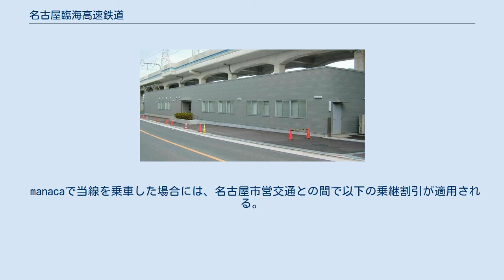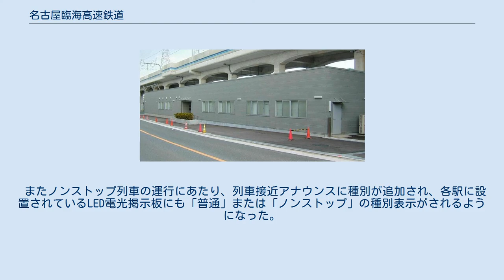名古屋臨海高速鉄道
経営破綻した企業(愛知県)
名古屋臨海高速鉄道株式会社（なごやりんかいこうそくてつどう）は、愛知県名古屋市港区十一屋一丁目46番に本社を置き、同市で鉄道路線（西名古屋港線、通称あおなみ線）を経営する第三セクター鉄道事業者である。
名古屋市の外郭団体。
 名古屋市港区南部の旅客鉄道空白地帯を解消するため、西臨港貨物線（西名古屋港線）を旅客線化して「あおなみ線」と愛称を付け、第一種鉄道事業者として営業している。
鉄道事業では社名に代わり「あおなみ線」の名で旅客案内を統一している。
また、同時に貨物線として第二種鉄道事業を行う日本貨物鉄道（JR貨物）に施設を貸与している。
2011年に事実上経営破綻しているが、県と市によって、440億円の公的資金を投入して事業再建計画中である（「開業後の動向」節も参照）。
 19団体が出資している。
筆頭株主は名古屋市で、半数を超える76.9%の株式を保有している。
他に愛知県の保有率が12.6%で、市・県だけで約90%を占めており、公的資本の比率がきわめて高い。
県に続いて東海旅客鉄道（JR東海）が3.25%で、民間筆頭となっている。
後述の事業再生ADRによる減資等により出資比率が2010年度末に変動したので、市の出資比率が上昇し、JR東海の出資比率が10%から3.25%まで下がった。
 市については交通局所管ではなく住宅都市局所管である一方、交通局分掌の市営地下鉄との共通施策も多く、資本・経営面できわめて密接な関係にある。
 一方、経営再建にあたり2010年、代表取締役にJR東海出身者を迎えている。
JR東海は、出資比率こそ低いものの名古屋 - 名古屋貨物ターミナル間の鉄道資産を譲渡したり、あおなみ線開業後は電車の検査を神領車両区や名古屋工場で受託したり社員を出向させるなどの協力を行っているほか、同社の鉄道博物館である「リニア・鉄道館」をあおなみ線金城ふ頭駅前に開業させており、事実上の集客支援を行っている。
 1000形電車 大人普通旅客運賃（小児半額・10円未満切り捨て）。
2019年10月1日現在。
名古屋 - 野跡間の沿線住民の通勤・通学客の利用が見込める区間の運賃は名古屋市営地下鉄と同額に設定されている。
名古屋市営地下鉄と同様に入場券や回数乗車券は発売されていないが、往復乗車券が発売されている。
 340円区間はささしまライブ - 金城ふ頭間のみ、360円区間は名古屋 - 金城ふ頭間のみの適用。
 あおなみ線では「manaca」「TOICA」などの交通系ICカード全国相互利用サービスに対応するICカードが利用できる。
 manacaで当線を乗車した場合には、名古屋市営交通との間で以下の乗継割引が適用される。
 2019年頃に自動券売機がICカードを置くタイプに交換された。
これによりモバイルSuica（およびモバイルPASMO）にも直接チャージができるようになっている。
 当線内で完結する定期券は駅係員が配置されている名古屋駅・中島駅・金城ふ頭駅で購入できる。
 名古屋市営地下鉄、名古屋市営バス、名古屋鉄道、JR東海との連絡定期券は、当線の駅では発売していない。
地下鉄・市バスとの連絡定期券は開業当初は名古屋市営地下鉄の名古屋駅・栄駅・金山駅にある名古屋市交通局のサービスセンター3か所のみで発売されていたが、manaca導入後は名古屋市交通局のすべてのサービスセンター並びに一部の駅（名鉄管轄の上小田井駅・上飯田駅）をのぞく地下鉄各駅の駅長室でも発売されるようになった。
名古屋鉄道との連絡定期券は名鉄各駅員配置駅（manaca非導入の蒲郡駅および名古屋市交通局管轄の赤池駅を除く。瀬戸線の駅でも買えるが瀬戸線とは連絡定期にできない）のみ、JR東海との連絡定期券はJR東海の各駅（いずれも係員窓口）のみでの発売である。
なお、JR東海との連絡定期券はTOICAのみによる発売である。
近畿日本鉄道や名鉄バス、三重交通などとの連絡定期券は存在しない（名鉄バス、ゆとりーとラインなどmanaca導入事業者のバス定期券（豊橋鉄道市内線を含む）はあおなみ線の定期券が載ったmanacaに複合させることができる）。
 他社鉄道各線との連絡定期券での接続駅は名古屋駅に限定されており、他の駅での接続にすることはできない。
 名古屋市営地下鉄・市営バスとの連絡定期券は以下の割引が適用される。
 上記乗車券も名古屋市営地下鉄・市...